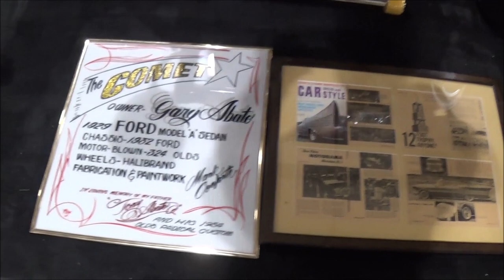1929 Ford Model A Sedan Blown Hot Rod Dreamgoatinc Classic Muscle Car Videos